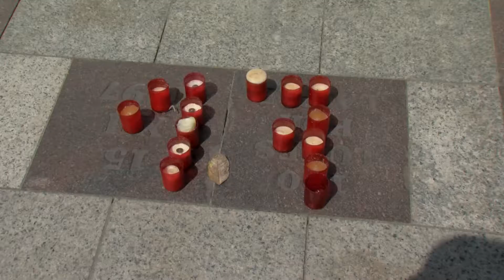Una veintena de personas se concentran contra la violencia de género RECURSOS: BRUTOS HOY MARTES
Una vez más la asociación de mujeres progresistas Victoria Kent ha liderado la concentración silenciosa que cada mes llevan a cabo en la Plaza Alta para expresar el rechazo a la violencia de género. En lo que llevamos de año 17 mujeres han fallecido, víctimas de esta lacra social. Además  los últimos datos nacionales acerca de la violencia de género, reflejan un aumento del 2'3% en cuanto al número de víctimas.